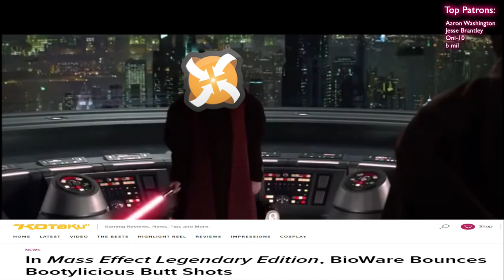All Miranda Butt Camera Angles Probably Censored In Mass Effect Legendary Edition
The developers knew what they were doing back in 2009 now they're censoring camera angles that focus on Miranda Lawson's ass in the remaster. The joke is someone will probably mod the edited camera angles in the new game back to what they were before... Would of preferred for Bioware to make the effort to give us a better Mass Effect 3 ending though...